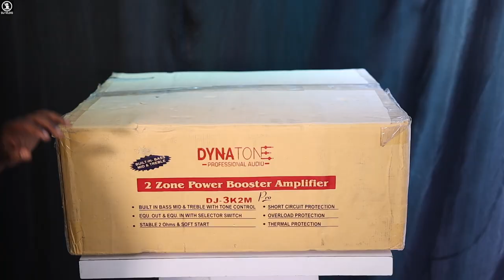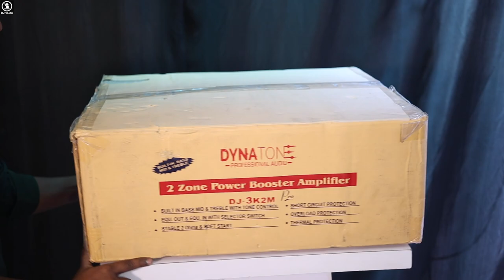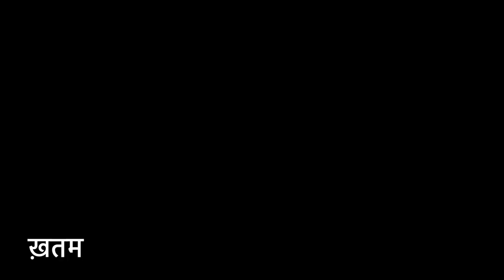DJ Amplifier 3000w Dynatone||Dual 15 Top के लिए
Model=3K2M